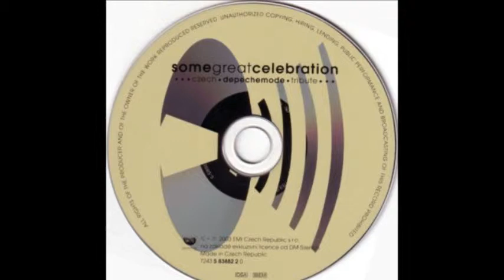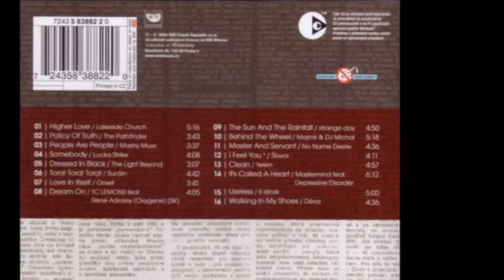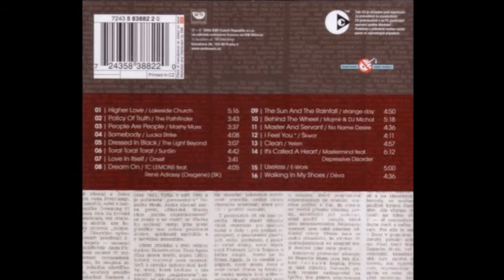E-WORK - USELESS -[[ COVERStoDM ]]-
ARTIST: e-work
SONG: useless
ALBUM: somegreatcelebration